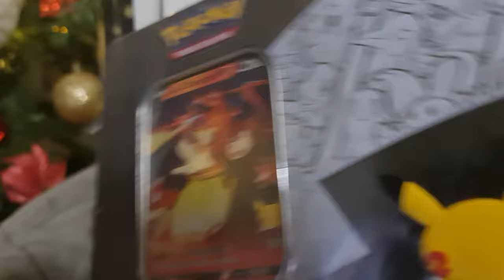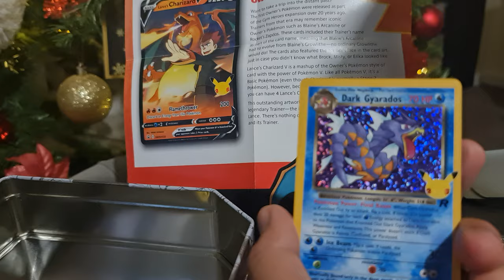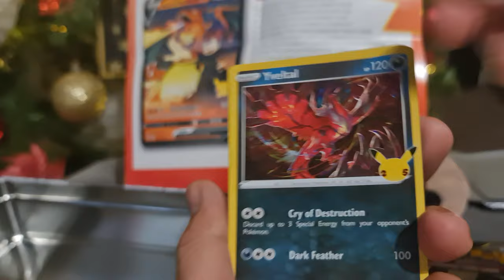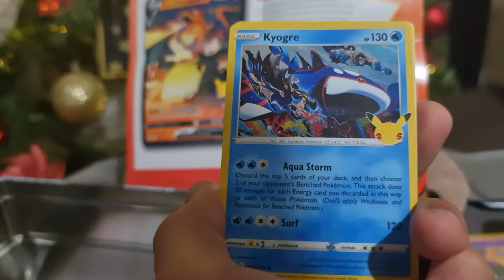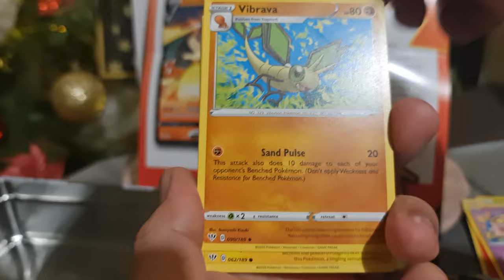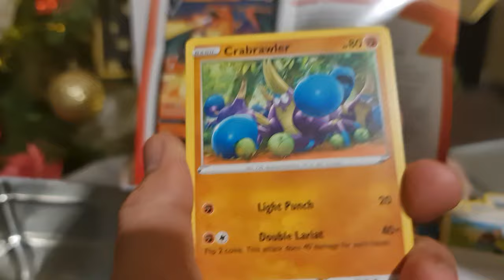Pokemon TCG Celebrations Tin Lance's Charizard Opening